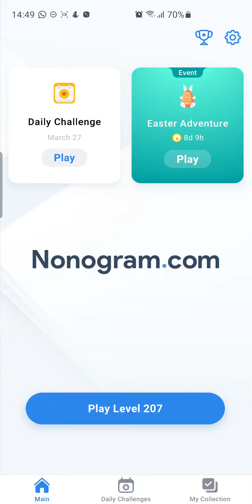Nonogram Ep78 Daily Challenge March 27 2021 Violin